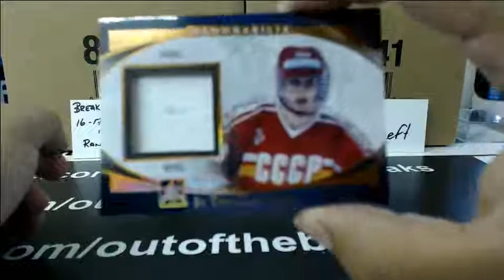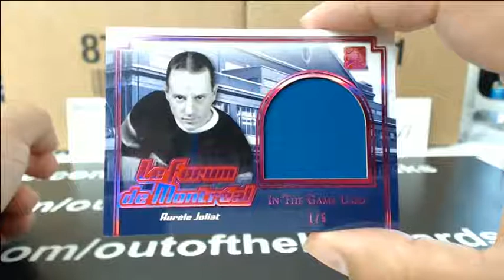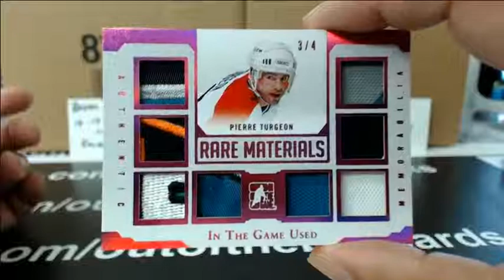Outoftheboxbreaks Break- PERSONAL BOX OF ITGU FOR TORONTOTOM